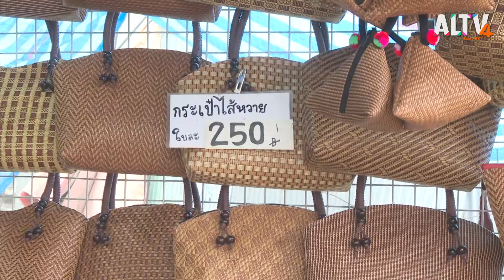Have a newsday : ช่วง12.00 น. (21 ก.พ.64)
สัญญาญลบเศรษฐกิจหมู่บ้านท่องเที่ยว จ.เชียงใหม่

จำนวนนักท่องเที่ยวที่ขึ้นไปยังหมู่บ้านม้งดอยปุยกัน จากที่ปกติแล้ว จะมีนักท่องเที่ยววันละกว่า 500 คน ซึ่งตอนนี้ เหลือวันละไม่เกิน 50 คนเท่านั้น สัญญานนี้ส่งผลโดยตรง ต่อระบบเศรษฐกิจในครัวเรือนของชุมชนชาติพันธุ์ จากการระบาดของโควิด-19 ในรอบนี้

แตงโมรูปหัวใจ จ.พิษณุโลก

คุณศรีไพร มั่นคง เกษตรกรวิสาหกิจชุมชนแตงโมแปลงใหญ่บ้านหนองมะคัง ตำบลทับยายเชียง อำเภอพรหมพิราม จังหวัดพิษณุโลก ได้เพิ่มมูลค่าขึ้น ด้วยการปลูกให้เป็นรูป ทรงหัวใจ เพื่อสร้างรายได้ในช่วงที่ยังไม่ได้ทำนา และเป็นการปลูกขายในช่วงเทศกาลวันวาเลนไทน์ โดยจะขายอยู่ที่ราคาลูกละ 399 บาท

ติดตามชมรายการ HAVE A NEWSDAY วันอาทิตย์ ที่ 21 ก.พ. 64 เวลา 12.00 – 12.10 น. ทาง ALTV ทีวีเรียนสนุก ช่องหมายเลข 4